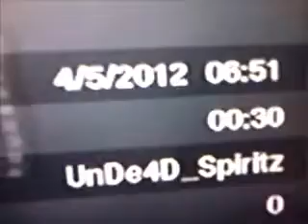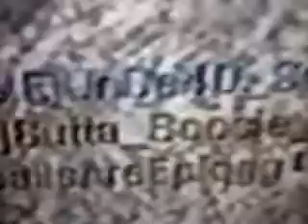Tomahawk Across Grid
Tomahawk